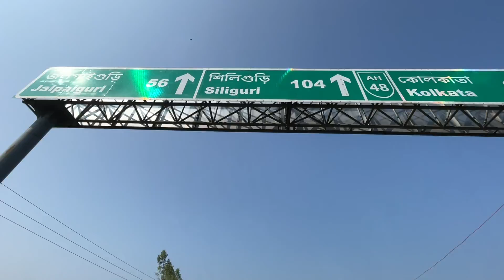Part2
2nd day of shooting Lal jhamela Basti .. Dyna River...   Bike ride and etc.